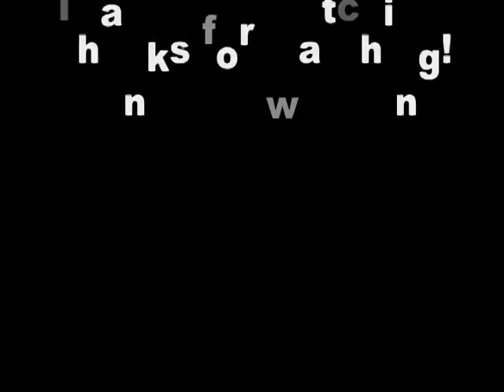When I was young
flipping